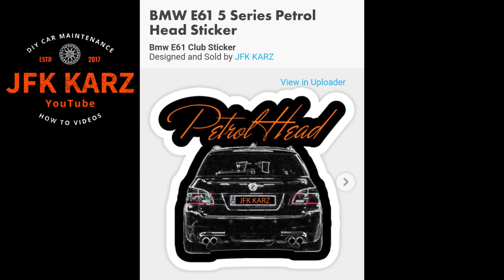BMW E46 M3 E60 E61 M5 MERC & MR2 CAR LOVERS CAR CLUB TEES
Also click the link below for my Car Lovers T-shirts & Accessories